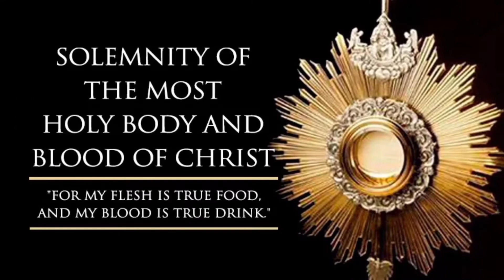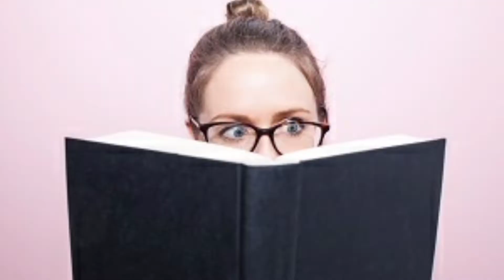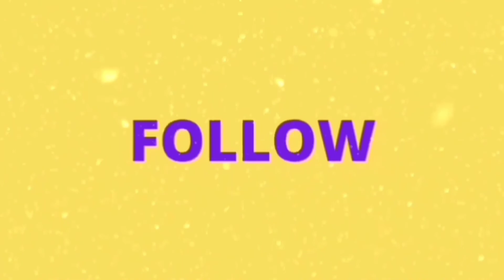Feast of The Most Holy Body & Blood of Christ I Sermon 52 Fr.Britto OFM Cap, Anugraha Institute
Production Unit
Preacher          : Rev. Britto OFM Cap.
Video Editor    : Ms.Anusha James
Studio Master : Master. Ajay James
Studio  : Beautiful Victory Home Studio

*Sermon 50*

*St.Joseph,the Hardworker*

*EASTER SERMON*

ps://youtu.be/0OrKNJusjM8
(222+ views)